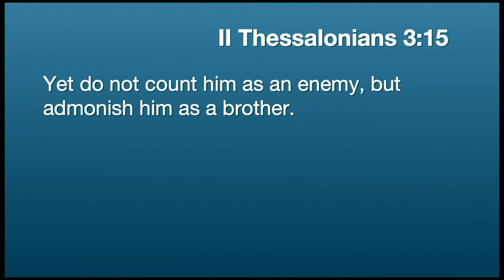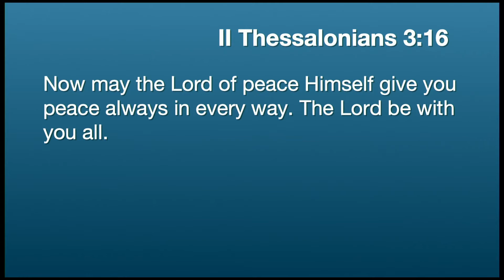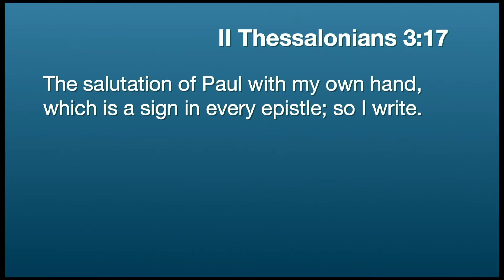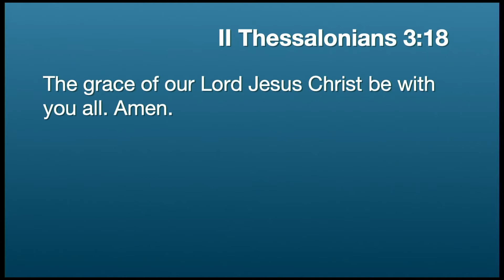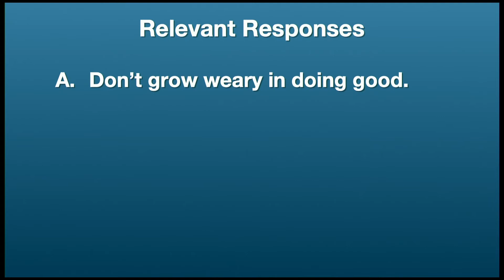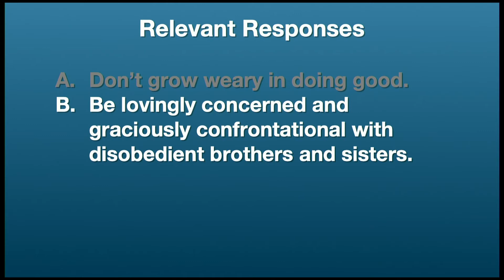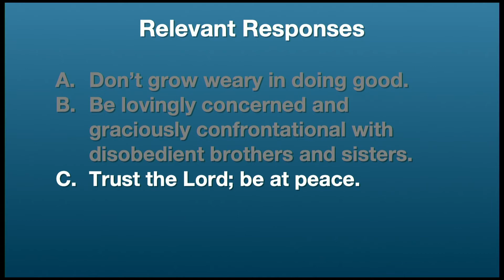Sunday Morning / July 19, 2020 / Dr. Ashley E. Ray